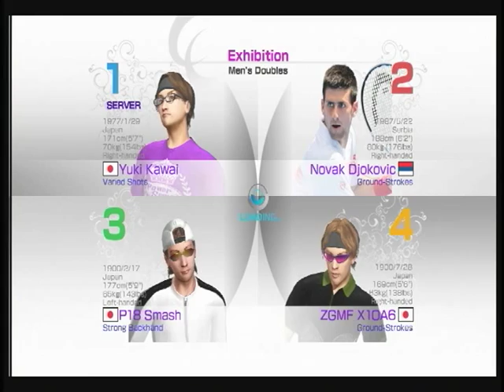パワスマ４ ダブルス１０５７